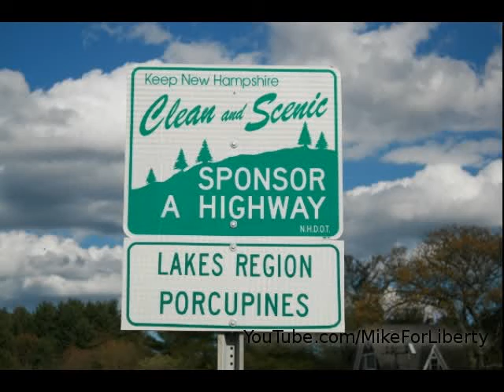Lakes Region Porcupines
The Lakes Region Porcupines is a group of Free State Project members and natives of New Hampshire. We've come together to re-enforce the freedom and personal responsibility that is unique to New Hampshire. If you love liberty then join us on the third Sat. of the month at noon at the New Hong Kong restaurant next to the Belknap Mall. We look forward to meeting you and helping you keep NH the Live free or die state.

The Free State Project has already moved ~1000 liberty lovers to NH and we are looking forward to welcoming you. Come to PorcFest, move to NH to support your fellow liberty activists. Do it now.

Join the Lakes Region Porcupines on Facebook to get together monthly with people who understand freedom and personal responsibility. We meet on the third Sat. of the month at noon at the New Hong Kong restaurant next to the Belknap Mall. All are welcome!

On facebook at LakesRegionPorcs